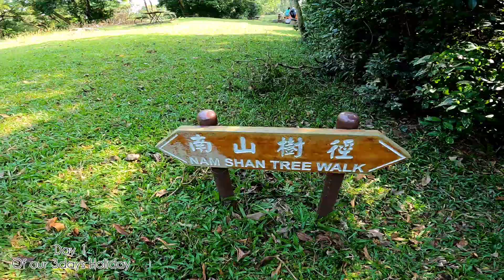Day 1 of our 3days Holiday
exploring Nam shan with My trekkers Group